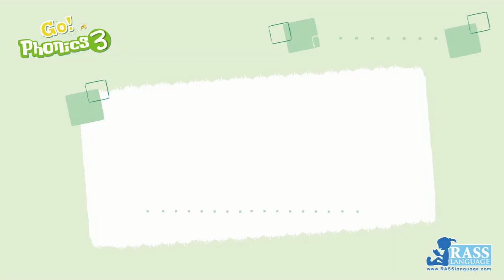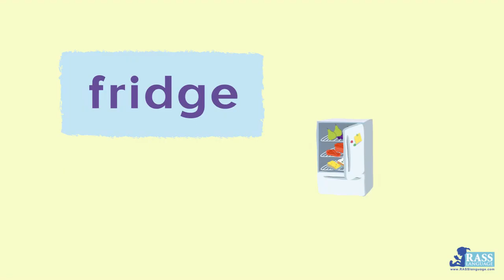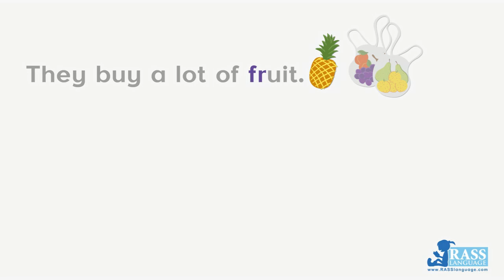fr | Consonant Blends | Phonics Reader | Friday Shopping in France I Go Phonics 3B Unit 7 | EFL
Advanced phonics | Consonant blends | Go Phonics 3B Unit 6 |

Go Phonics 1-5 series will help learners acquire the rules of matching spelling patterns to underlying sounds systematically through learning a large collection of words in an interesting and meaningful context which share the same sound and spelling patterns. It is particularly important for EFL learners to master the basic skills of matching letters to known sounds, spelling words from given sounds and sounding out with written words.

Go Phonics 1A Unit 1  Start with a e i o u
Go Phonics 1B Unit 2-25 21 Consonant Letters
Go Phonics 1C Unit 26-31 5 Short Vowels in Rhyme Groups

Go Phonics 2A Unit 1-9 Long Vowels | ar er ir or ur | ee ea oo ue au
Go Phonics 2B Unit 4-7 Double Vowels | ai ay | oi oy | oa ou
Go Phonics 2C Unit 17-22 Split Magic “e” | a_e  e_e  i_e  o_e  u_e

Go Phonics 3A Unit 1-3 “l” Blends | bl pl | cl gl | fl sl
Go Phonics 3B Unit 10-16 “r” Blends | br pr | cr gr | dr tr | fr
Go Phonics 3C Unit 8-9 “w” Blends | dw tw
Go Phonics 3D Unit 10-13 “s” Blends | sc sk | sp st | sm sn | sw
Go Phonics 3E Unit 14-16 Triple Blends | scr spr str | sph spl str
Go Phonics 3F Unit 17-23 Final Blends | -ng -nk -nd nt -sk -st -ft -mp -lb -ld -lf -lk -lm -lp -lt

Go Phonics 4A Unit 1-7 “h” Family | ch- -ch -tch sh- -sh th- -th ph- -ph shr- thr-
Go Phonics 4B Unit 8-13 Silent Letters | kn- wr- h- rh- gh- wh- -gh -ght -mb -mn -ck
Go Phonics 4C Unit 14-22 Special Vowels | aw ew ow oo
Go Phonics 4D Unit 23-28 Double Vowels 2 | ear ere eer are air

Go Phonics 5A Unit 1-2 Syllables
Go Phonics 5B Unit 3-5 Stressed and Unstressed Patterns
Go Phonics 5C Unit 6-8 Double Letters
Go Phonics 5D Unit 9-13 Soft and Hard “c”
Go Phonics 5E Unit 14-19 Sounds of a, e, i, o, u
Go Phonics 5F Unit 20-21 y as a Vowel (Stressed and Unstressed)
Go Phonics 5G Unit 22-26 Schwa
Go Phonics 5H Unit 27-28 Prefixes and Suffixes

At RASS Language, we publish the best-in-class phonics, sight words and readers to help English learners. Phonics helps them decode words and sound them out. Sight Words help them read fluently and concentrate on the meaning of the text. Together Phonics and Sight Words open the door to reading.

English for Foreign Learners, English as Second Language
Phonics for Beginners and Young Learners
Learn to Listen, Speak, Read and Write
Learn phonics with songs, chants, rhymes and animation